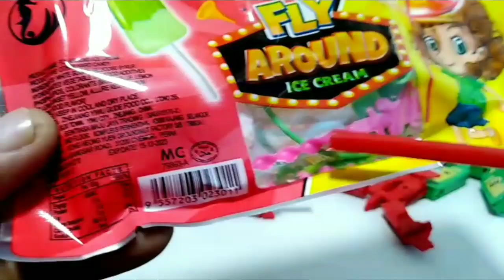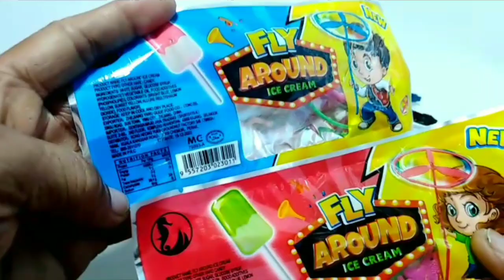Transformers KO Mini & Oversized Cassettes Review หุ่นตลับเทปแปลงร่าง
Transformers KO Mini & Oversized Cassettes หุ่นยนต์ตลับเทปรุ่นเก่า จาก Transformers G1 ซึ่งในยุคปัจจุบันหาดูยาก หาซื้อก็ยาก มีหลายรูปแบบ ทั้งตัวเล็กตัวใหญ่ แปลงร่างง่ายเล่นได้ดี เก็บมานาน 20 กว่าปี นำมารีวิวให้ชม มาพร้อมกับขนมแถมของเล่นย้อนยุค Fly Around Ice Cream ลูกอมแคนดี้ในรูปแบบ ไอศครีมแท่ง รสผลไม้ต่างๆ แถมแท่งยิงใบพัดวงกลม บินได้ เล่นสนุก มาจากต่างประเทศครับ

ทอย แอนด์ แคนดี้ แจกฟรี ของเล่น และขนม

รับสมัครสมาชิก VIP เพื่อรับสิทธิพิเศษ

1.ได้รับสิทธิเล่นเกมเพื่อรับของรางวัลต่างๆฟรีทุกเดือน
2.ได้รับสิทธิซื้อของเล่นและขนมในราคาส่วนลดพิเศษสำหรับสมาชิก
3.ได้รับสิทธิลุ้นรับรางวัลเนื่องในโอกาสเทศกาลต่างๆฟรี

วิธีการสมัครสมาชิก

2.ส่งรูปการกดติดตามมายืนยันตัวตน เพื่อรับรหัสสมาชิก ได้ที่เพจ ของเด็กเล่น ขนมเด็กกิน
3.เข้าร่วมเล่นเกมได้ฟรี และลุ้นรับของรางวัลได้ฟรี ได้ที่เพจ ของเด็กเล่น ขนมเด็กกิน

วิธีการเล่นเกมในงานกิจกรรม ทอย แอนด์ แคนดี้ แจกฟรี ของเล่น และขนม

1.อ่านกฎ กติกา มารยาท และวิธีการเล่นทุกครั้ง
2.ตอบถูกได้รับของรางวัล โดยแจ้งชื่อที่อยู่ พร้อมเบอร์โทรทางอินบ๊อกซ์ของแอดมิน
3.นำรูปของรางวัลที่เลือกไปโพตส์ที่โพสต์เฉลย เพื่อให้ท่านอื่นได้รู้ว่าท่านเลือกของรางวัลชิ้นนั้นไปแล้ว จะได้ไม่เลือกซ้ำกัน
4.แสดงรหัสสมาชิก และใช้สิทธิ เพื่อรับของรางวัลฟรี ไม่มีค่าใช้จ่ายใดๆทั้งสิ้นครับ

เชิญสมัครสมาชิก VIP ได้เลยครับ
ขอขอบคุณทุกท่านที่กดติดตาม กดไลค์ กดแชร์ คอมเม้นพูดคุย ให้แนะนำต่างๆ อย่างยิ่งครับ